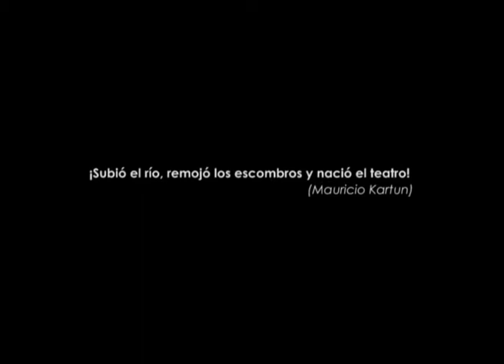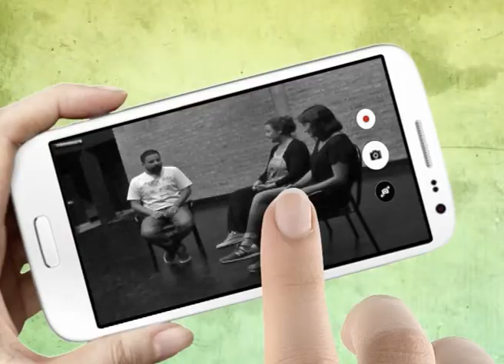Huellas en el escenario. "Talleres de teatro en ATTP 2017" (BLOQUE 1/3)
Programa de TV emitido el jueves 20 de abril de 2017 por Canal 3 La Pampa. Entrevista a Laura Acuña y Ana Santa Marta, quienes dictan talleres de teatro para niños, adolescentes y adultos iniciados en la Sala ATTP de Santa Rosa.